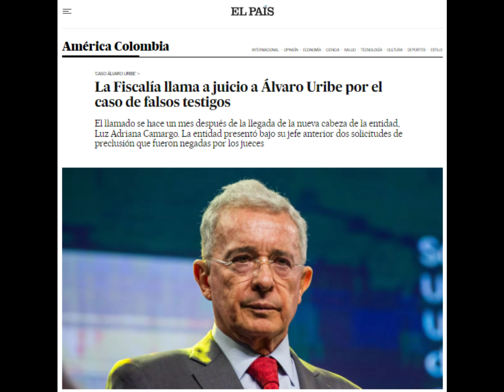¡ URGENTE ! Álvaro Uribe es llamado a juicio por presunta manipulación de testigos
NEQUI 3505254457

El proceso judicial contra el exsenador y expresidente Álvaro Uribe Vélez ha dado un nuevo giro con la presentación de un escrito de acusación por parte de un fiscal delegado ante la Corte Suprema de Justicia.